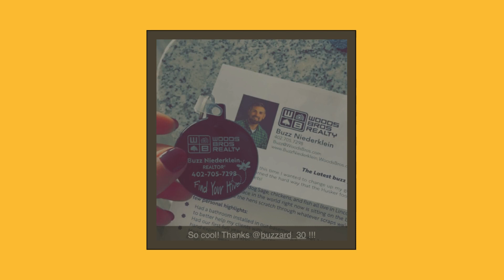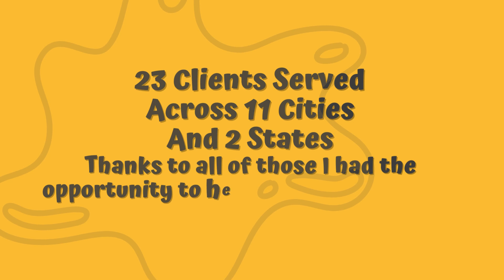Buzz 2023 Recap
2023 Recap
23 clients served across 11 cities and 2 states Thanks to all of those I had the opportunity to help and I look forward to working with you in the future!